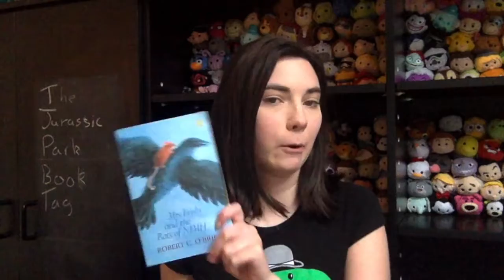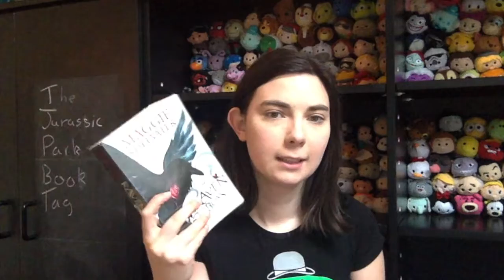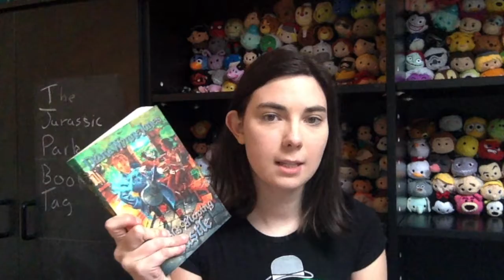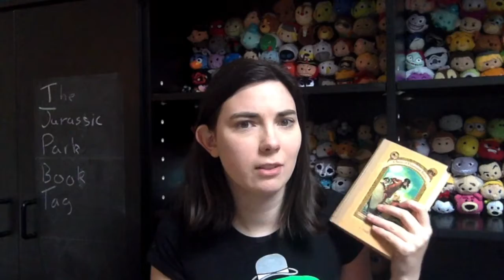Jurassic Park Book Tag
1.What’s your favorite dinosaur?
2. Alan Grant: Name a book character you think would survive Jurassic Park
3. Ellie Sattler: Name a character who is willing to risk their life to save other
4. Ian Malcolm: A book in which you could predict the ending
5. Dennis Nedry: A character(s) who is willing to put others in danger for their own benefit
6. Brachiosaurus: A book that took you a long time to finish
7. T-Rex: A book you found intimidating but ended up loving
8. Velociraptor: A book that’s fast paced
9. Pterodactyl: A book that flew you to another world
10. Triceratops: Tag three people to do this tag